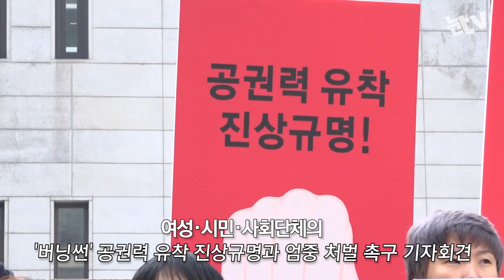길바닥에 누워 분노의 주먹 든 여성들의 외침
(서울=뉴스1) 송영성 기자 = 광화문광장 옆 세종문화회관 앞에 검은 옷으로 맞춰 입은 여성들이 모였다. 이들은 길바닥에 누워 분노의 주먹을 들었다.

21일 한국여성단체연합을 비롯한 여성·시민·사회단체는 클럽 '버닝썬' 관련 공권력 유착 진상규명과 엄중처벌을 촉구했다.

정미례 성매매문제해결을위한전국연대 공동대표는 "이번 사건은 강남의 유명 클럽에 국한된 문제, 연예인 개인 문제도 아니다"며 "우리 사회가 묵과해온, 부정부패 한 권력 구조조차 쥐락펴락하는 성산업 카르텔의 문제"라고 지적했다.

김영순 한국여성단체연합 공동대표는 "여성은 일관되게 동등한 인격체가 아니라 성적 도구로, 권력의 거래물로 지배 가능한 대상일 뿐이다"며 "버닝썬, 장자연·김학의 사건 등 이 모든 성 적폐를 끝장내는 특검을 실시하고 제대로 된 진실이 밝혀지길 바란다"고 했다.

참가자들의 발언이 끝난 후 여성들은 '강간문화 박살내자' 등의 문구가 적힌 빨간 피켓으로 몸을 덮고 길바닥에 누웠다. 이들은 '약물 강간X', '불법 촬영X', '동영상 공유X' , '피해자 검색X' 등의 문구가 적힌 불끈 쥔 주먹을 뻗어 올렸다.